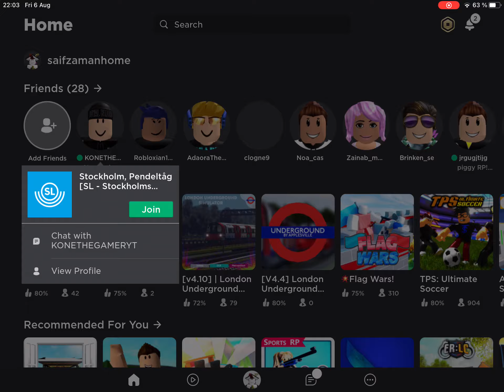Stockholm pendeltåg roblox